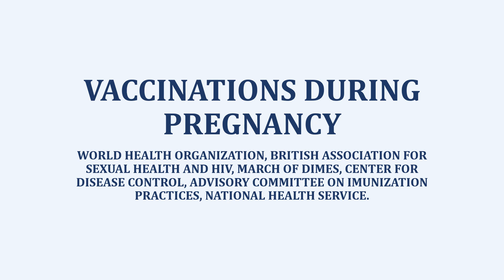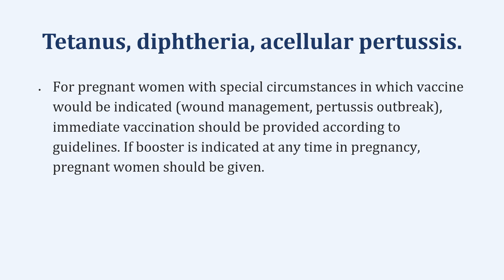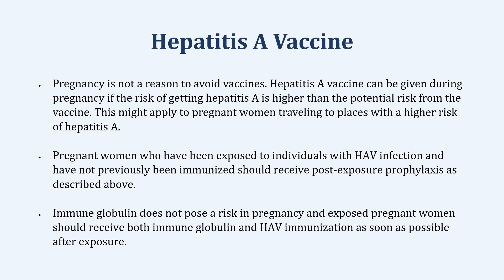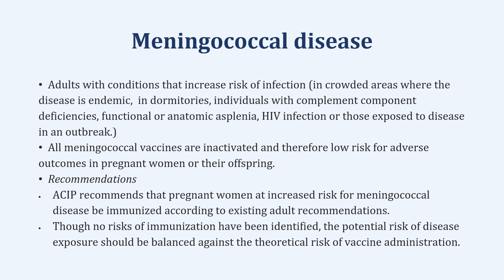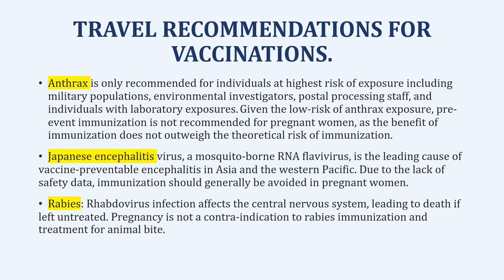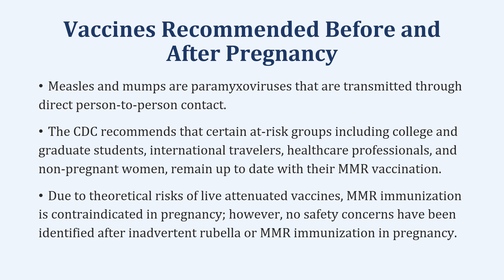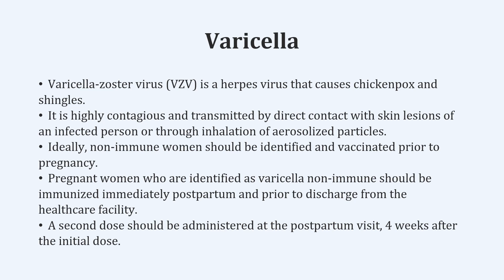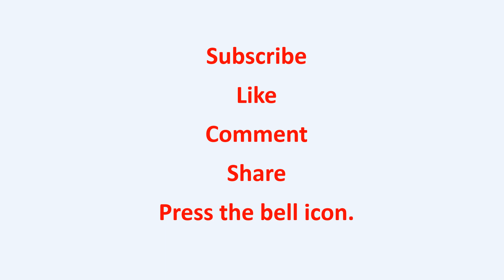VACCINATIONS/IMMUNIZATIONS DURING PREGNANCY | aqorn learning | @rahat2021| FCPS | MCPS | TOACS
VACCINATION and IMMUNIZATION during pregnancy.

VACCINATION and IMMUNIZATION is important for preventing diseases. Pregnant women and newborns can be vulnerable to infections. When pregnant women get vaccinated, it can protect them and their babies. Some vaccines are safe during pregnancy, like the flu and Tetanus, diphtheria and pertussis vaccines. All women, especially those who can get pregnant, should check their immunization records and get the recommended vaccines. Some vaccines are not safe during pregnancy. This article talks about the vaccines that are recommended for women in the United States before, during, and after pregnancy, and when there are special circumstances. It also discusses vaccines that should not be given during pregnancy and things to consider while breastfeeding.
Hi, This YouTube channel has been created to help postgraduate trainees in Obstetrics and Gynecology learn and develop clinical skills for history taking, communication, counselling, quality assurance, critical reading of the literature.